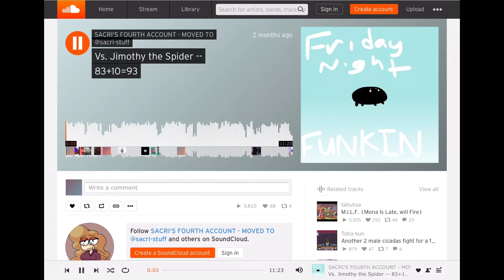A reference in bob little man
Take bars LITTLE MAN